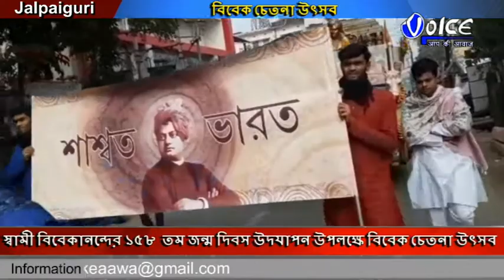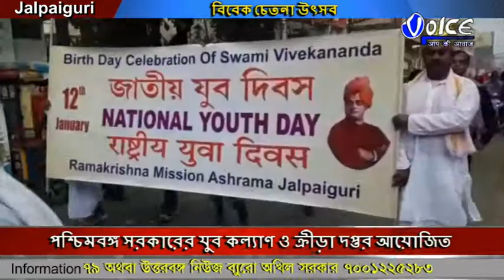স্বামী বিবেকানন্দের ১৫৮ তম জন্ম দিবস উদযাপন উপলক্ষে বিবেক চেতনা উৎসবের আয়োজন জলপাইগুড়ি শহরে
পশ্চিমবঙ্গ সরকারের যুব কল্যাণ ও ক্রীড়া দপ্তর আয়োজিত স্বামী বিবেকানন্দের ১৫৮  তম জন্ম দিবস উদযাপন উপলক্ষে বিবেক চেতনা উৎসব,এই উপলক্ষে এদিন জলপাইগুড়ি শহরে একটি বর্ণাঢ্য শোভাযাত্রার আয়োজন করা হয়েছিল